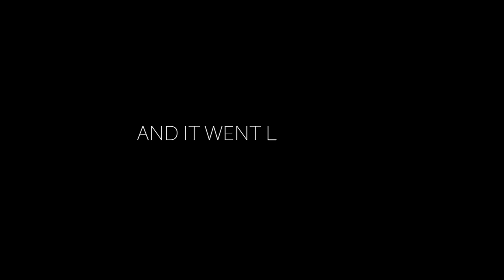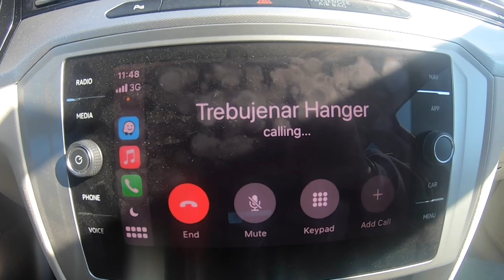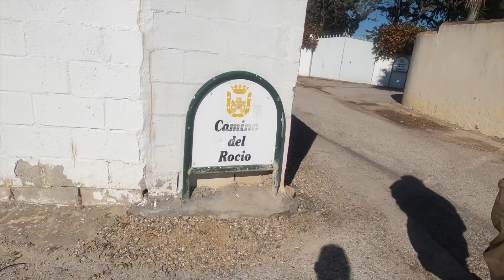Taking my dog out for the Day in Spain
Percy the labrador had one heck of a long day out!

Aircraft rentals for Pilots by Pilots.

Percy´s AMAZON store where you can find all items used in his videos -